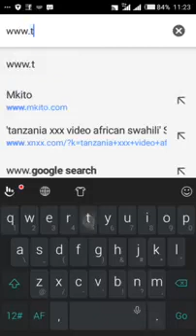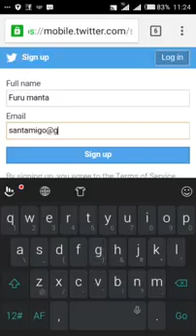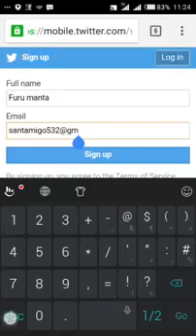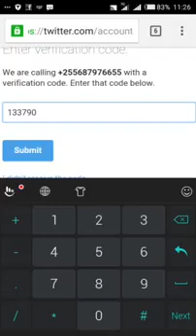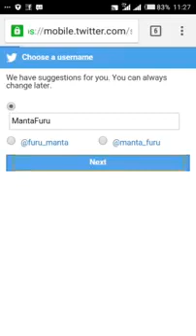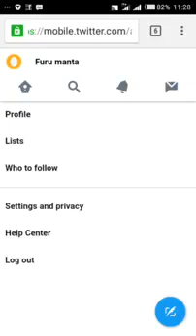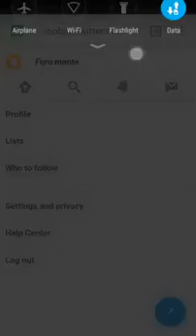Jinsi ya kutengeneza TWITTER AKAUNTI(kwa adroidi)